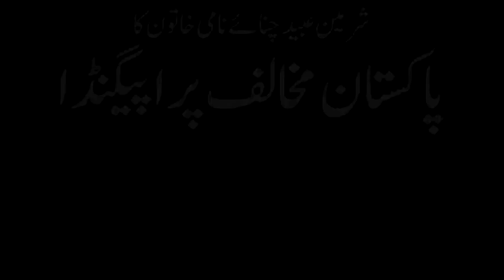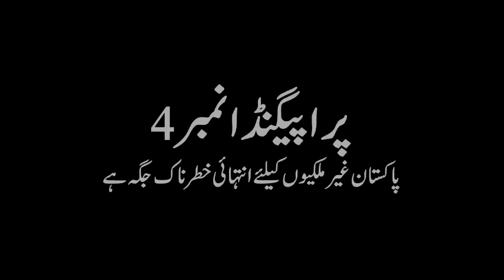Sharmeen Obaid Chinoy spreading lies about Pakistan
Look how subtly Sharmeen Obaid Chinoy is spreading lies and propaganda against Pakistan and then she is being awarded an Oscar just for doing that